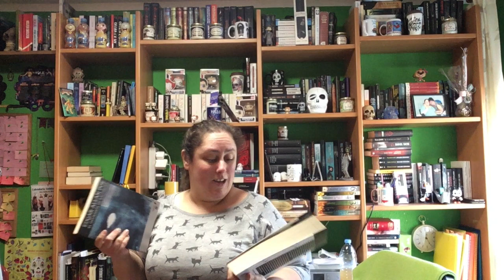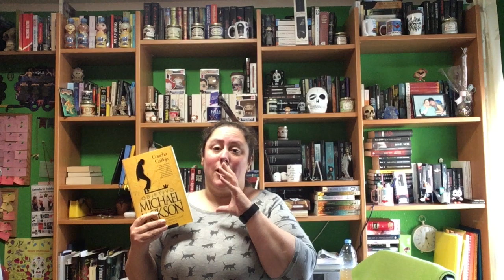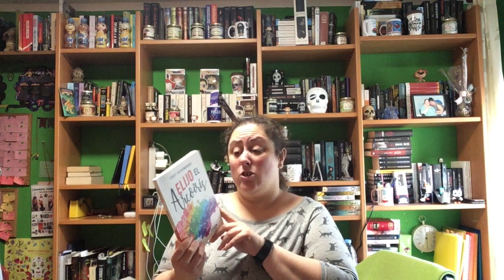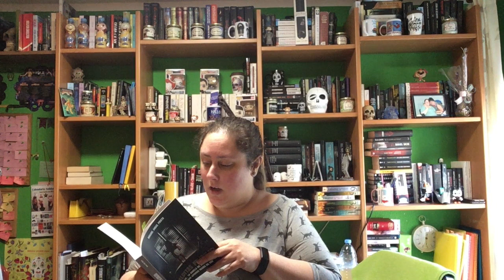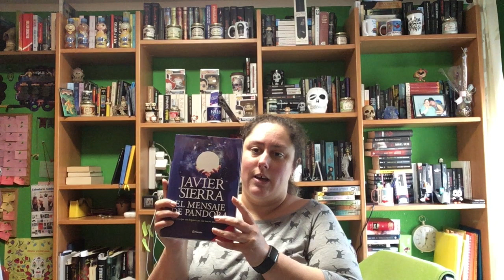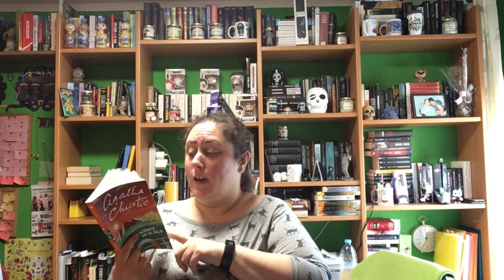Wrap Up Diciembre 2020 2ª Parte